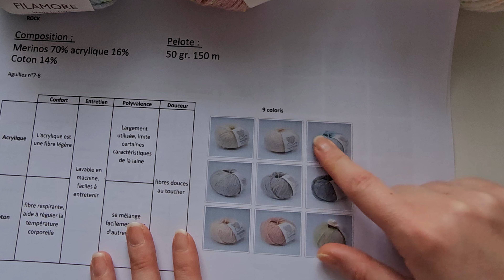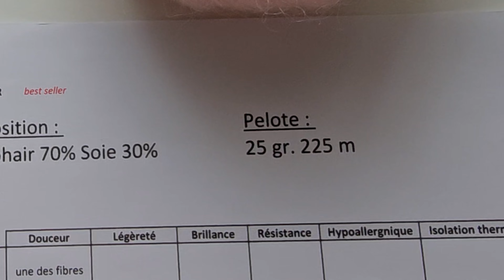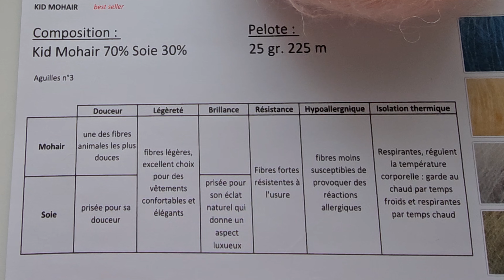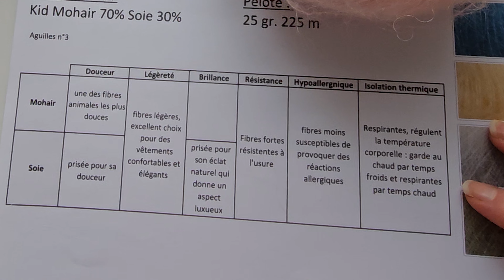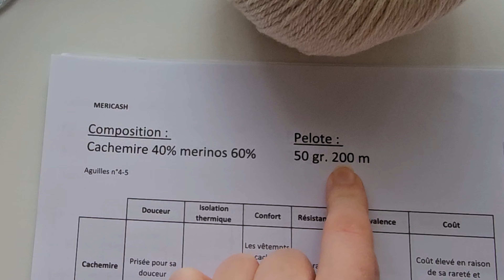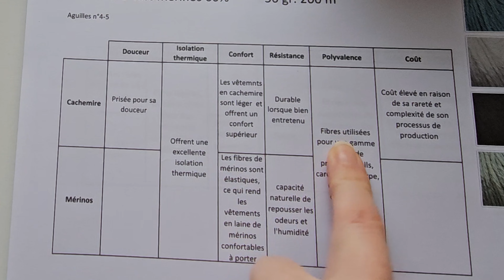YARN UNBOXING 🤩 Vous découvrirez des PÉPITES 🤩 [Crelya Handmade]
Coucou 🌸 Pour cette première vidéo de l'année 2024, j'ouvre un colis de pelotes et je vous donne mon avis !!! Vous découvrirez des PÉPITES 🤩
Pour la petite histoire : J'étais à la recherche de nouvelles gammes, des nouveautés à vous proposer sur la chaîne. J'ai eu un coup de cœur ❤️ quand mes yeux se sont posés sur la marque FILAMORE ! Eleonora, avec qui j'ai échangé, m'a envoyé un colis avec quelques gammes à découvrir dans cette vidéo et vous les retrouverez aussi dans des tutoriels sur la chaîne.

⚠️ Partenariat non rémunéré.

Retrouvez-moi ici aussi :
★·.·¯`·.·★ Instagram  ★·.·¯`·.·★ : @crelyahandmade/ crelyahandm

​ ★·.·¯`·.·★ Facebook  ★·.·¯`·.·★ : @crelyahandmade/ crelyahandmade